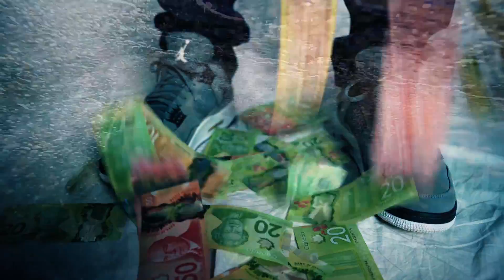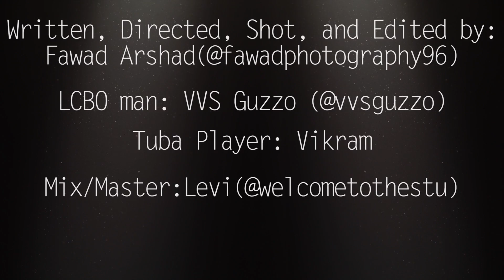Spitty - Money Talk (Official Music Video)